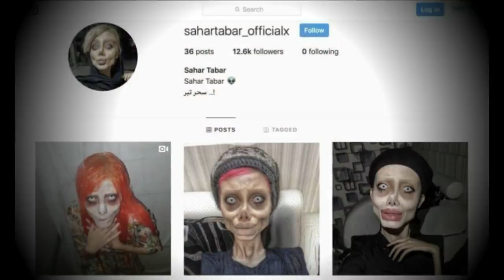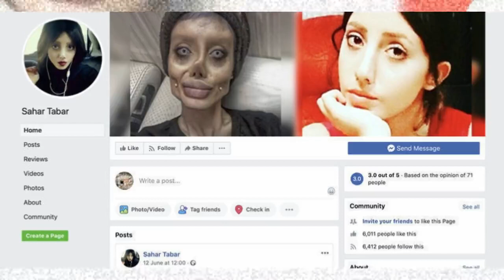The Real Story Behind This Viral Picture, watch zozo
When this jaw-dropping image first appeared on the Internet, it quickly went viral. People all over the world were discussing the gaunt girl with the drastically changed face. Who was she? Why did she do this to herself? Were the rumors true that she’d surgically altered her face to look like her idol?  But this wasn't the only picture she posted. Some very disturbing photos kept appearing online, showing a painfully thin young woman who had recently undergone severe plastic surgery. She was heavily bandaged around her nose, head and hands. Her jawline looked freakishly altered and her eyes looked sunken and artificially large - but that wasn’t all.